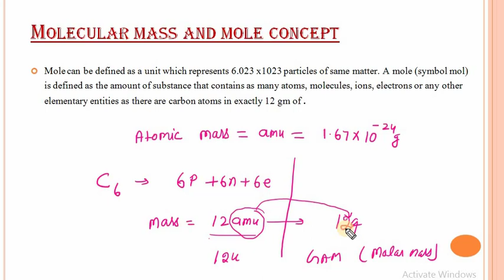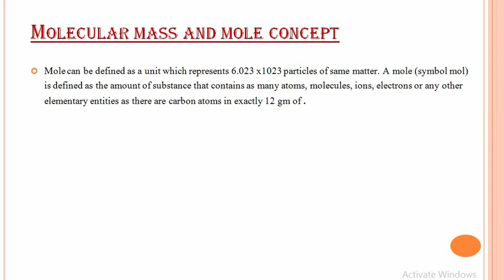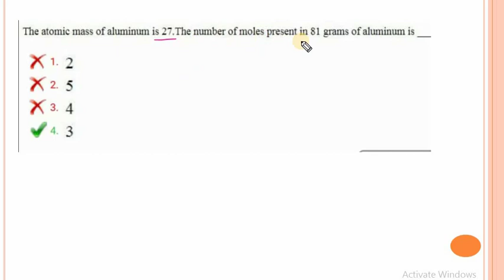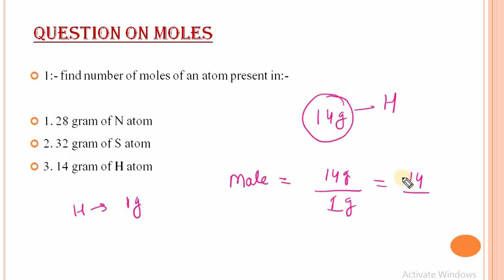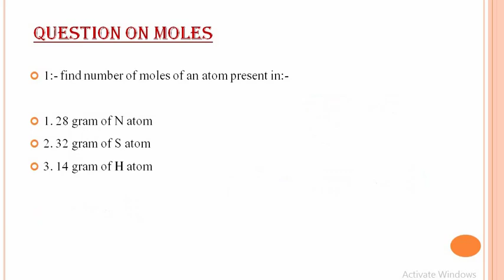GENERAL SCIENCE CHEMISTRY MOLE CONCEPT FOR RRB JE/NTPC/DMS/CMA/SSC EXAM || BY SIRJEE CLASSES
know about mole concept and its calculation.

by sirjee classes
      sirjeeclasses